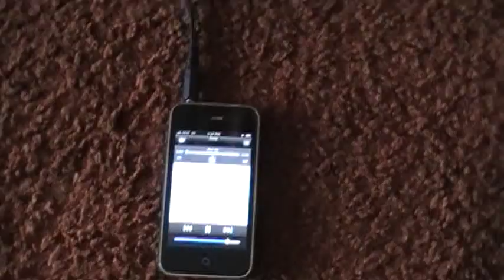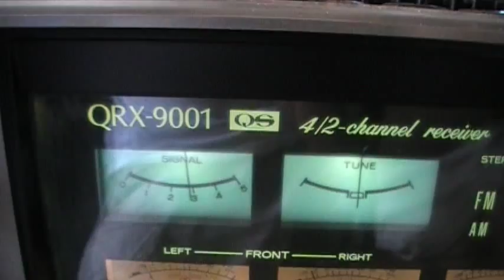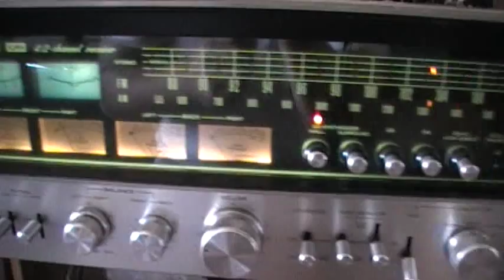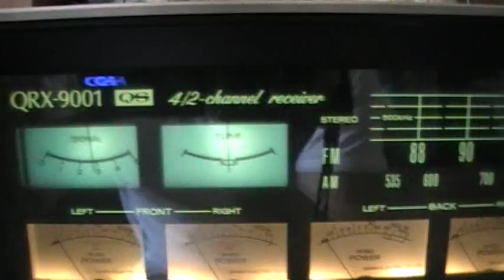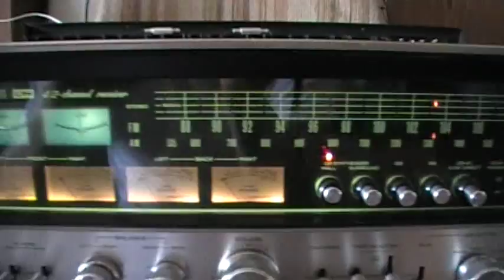Testing my Vintage Sansui QRX-9001 QuadPhonic, bose 301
Restoring vintage 1978 sansui qrx-9001 receiver. Testing with Bose 301 Ser III.